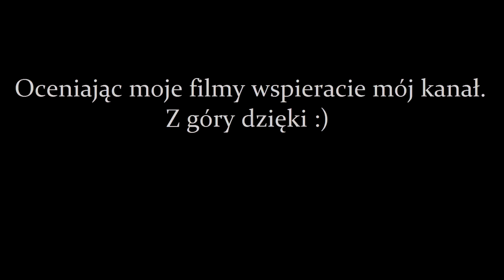GreedFall (03) - (Walkthrough / Let's Play) - "Polowanie na Heretyków"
GreedFall to RPG z wyraźnymi elementami gry akcji. Tytuł został opracowany przez studio Spiders, które ma w swoim portfolio między innymi takie tytuły jak The Technomancer czy Bound by Flame, natomiast jego wydaniem zajęła się firma Focus Home Interactive.
GreedFall zabiera nas w podróż do fantastycznego uniwersum stylizowanego na XVII wiek. Przeludniony i zanieczyszczony Stary Świat jest dziesiątkowany przez tajemniczą plagę, znaną jako Malichor. Jego mieszkańcy upatrują szansy na ratunek w Nowym Świecie, a dokładnie – w wyspie Teer Fradee, rzekomo pełnej skarbów i innych sekretów, której rdzenni mieszkańcy żyją w zgodzie z naturą. W miarę jak konkwistadorzy poczynają sobie tam śmielej i śmielej, stosunki pomiędzy nimi a tubylcami stają się coraz bardziej napięte.

Źródło: gry-online.pl